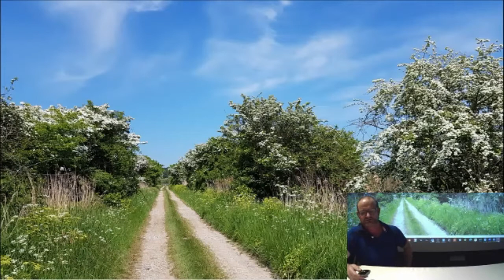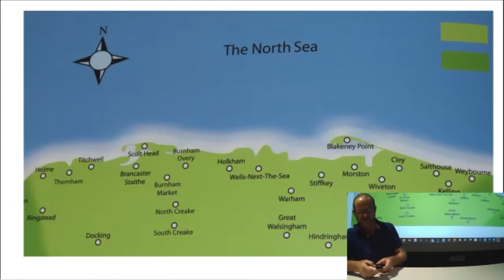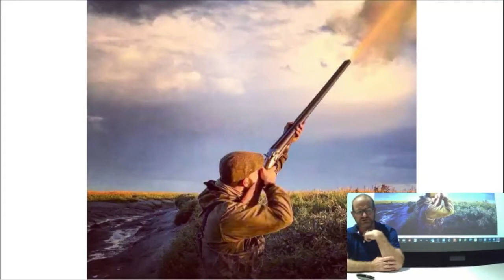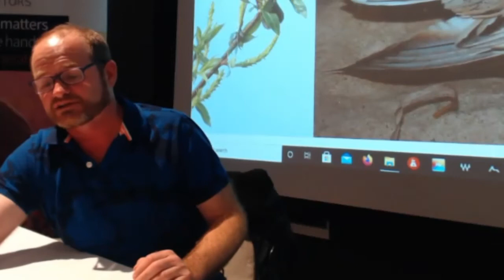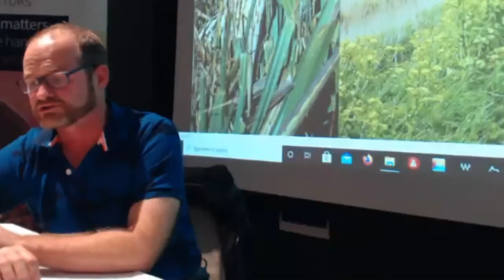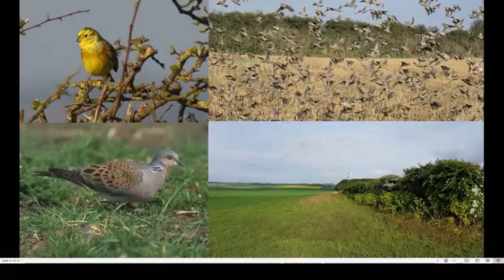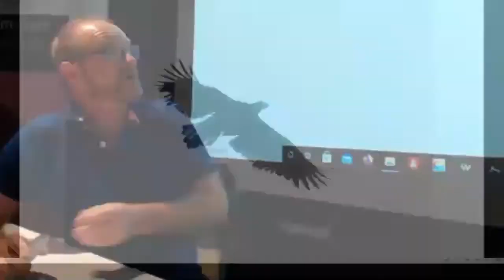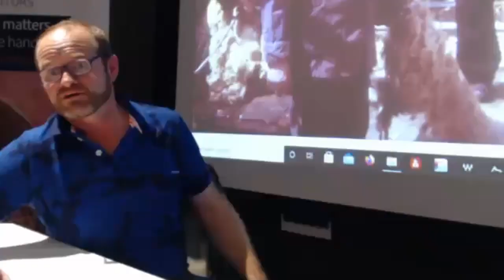Sea Fever 4 - Event 8 - Andy Bloomfield - The Times They Are A' Changin'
Andy Bloomfield's talk for the Sea Fever 4 Literary Festival October 2020. Andy reflects on the way in which conservation has helped create our AONB here on the N Norfolk coast, and on the considerable challenges it faces in the future. Andy, sometime wrestler, calls a spade a spade.